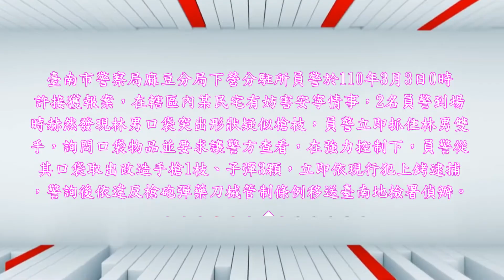麻豆警眼尖․查獲改造槍彈